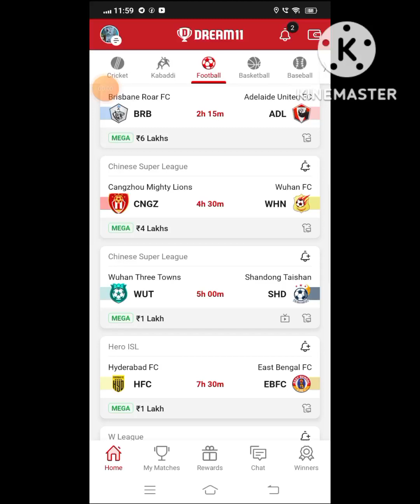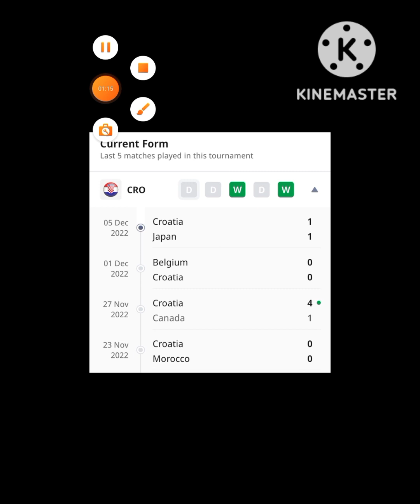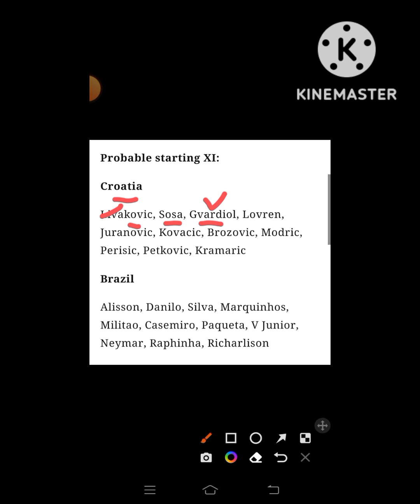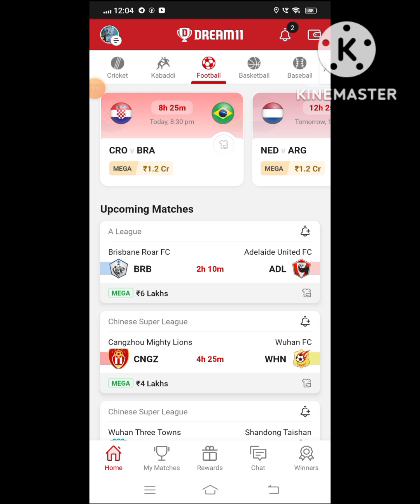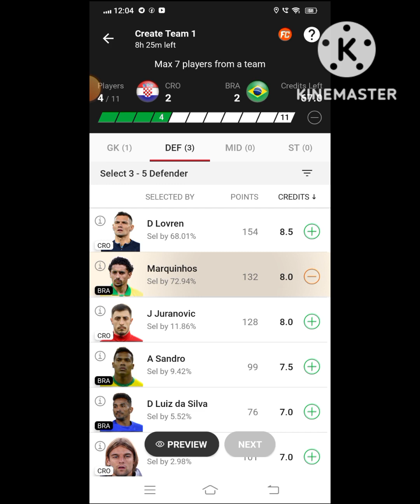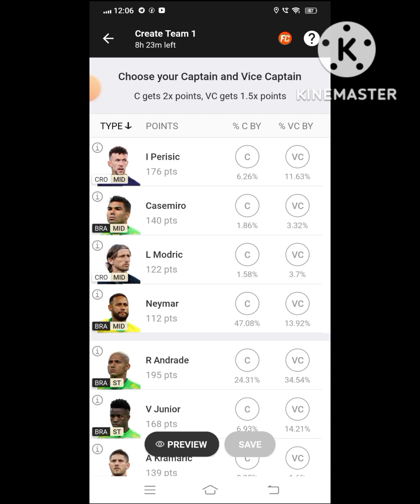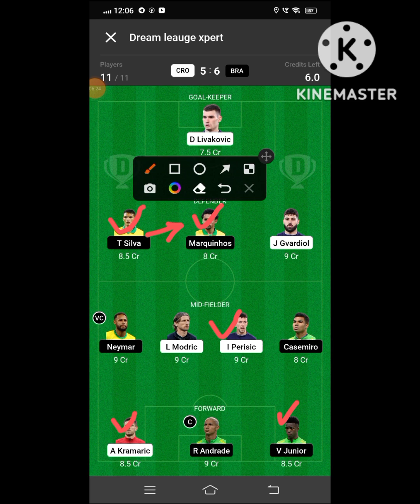CRO VS BRA Dream 11 Football || Croatia vs Brazil || Fifa Football World Cup 2022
cro vs bra

CRO vs BRA best playing XI

Grand league team for today's CRO vs BRA Dream11 football match

Latest news on playing 11 of CRO

Latest news on playing 11 of BRA

Dream11 fifa world cup 2022 league league playing today

CRO vs BRA dream11 fifa world cup 2022 league dream11 09dec.2022

 Today dream 11 team playing CRO vs BRA dream11 football match

CRO VS BRA

cro vs bra dream 11 team

Croatia vs Brazil

cro vs bra dream 11 prediction

dream 11 team cro vs bra